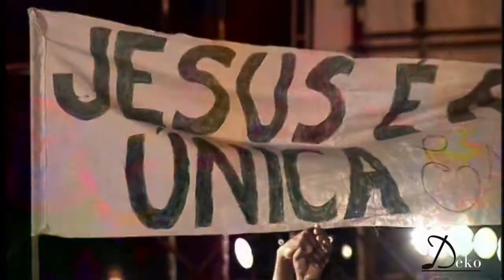Playback || Meu Filho Não Temas || Esperança || Diante do Trono || 2004 || DT 7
Canção "Meu Filho Não Temas", do 7º Álbum do Diante do Trono. Gravação realizada ao vivo no Centro Administrativo de Salvador na Bahia/BA, dia 10 de julho de 2004, pelo grupo Diante do Trono.
Seu público foi igual ao Nos Braços do Pai, 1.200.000.